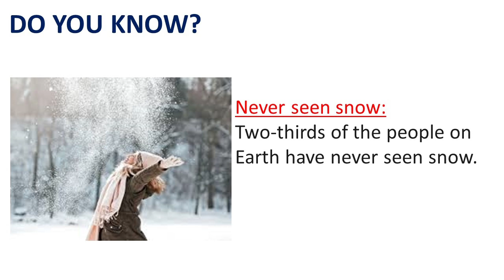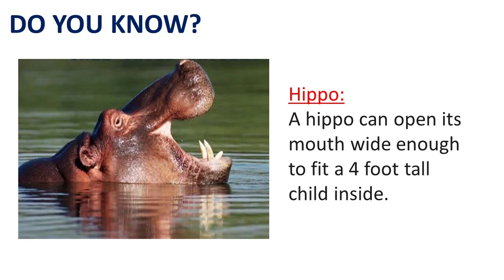232 || DO YOU KNOW ? || AMAZING FACTS || SURPRISING FACTS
Do you know the feeling of discovering something new, that spark of excitement and satisfaction? It's universal, crossing cultures and generations. Do you know how technology amplifies our quest for knowledge, providing answers at our fingertips? Yet, it's our innate curiosity that fuels innovation and progress. So, do you know the value of asking questions and seeking answers? It's the foundation of education, creativity, and human advancement. Keep asking, keep learning.